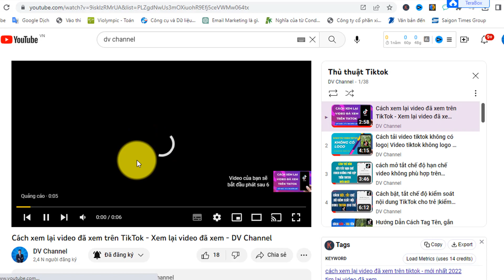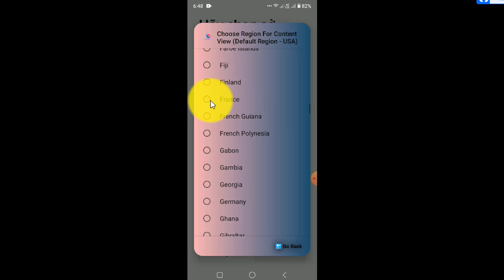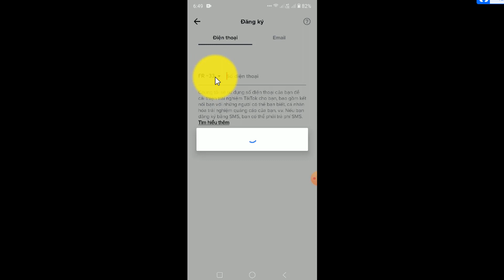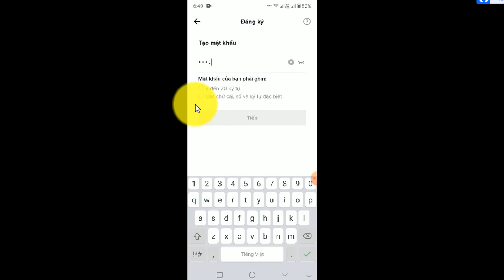Tiktok | cách tạo tài khoản TikTok | Cách tạo tài khoản tiktok các nước | dvchannel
* Hướng dẫn:  Tiktok | cách tạo tài khoản TikTok | Cách tạo tài khoản tiktok các nước | dvchannel. Với cách sử dụng tiktok APK mod bạn dễ dàng tạo tài khoản bất kỳ nước nào rất đơn giản (không áp dụng cho Douyin China). Hy vọng video hữu ích mang đến các bạn giá trị nhất định!

* Thẻ Hastag: dvchannel ; dv; thuthuatcongnghe; meo; meohay; tiktok ; tiktokbeta; tiktokphap;tiktokfrance; tiktokitaly ;